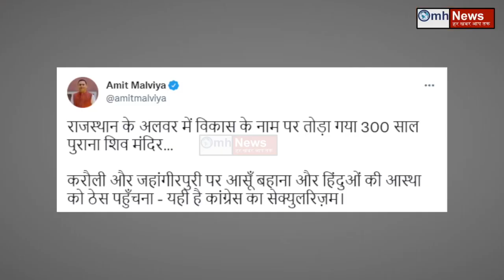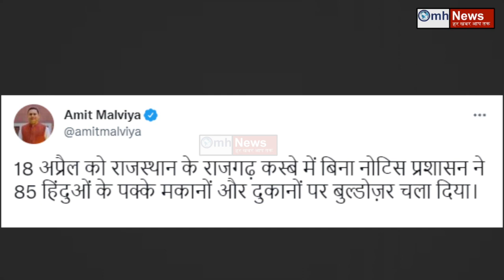BJP's sharp target on congress !